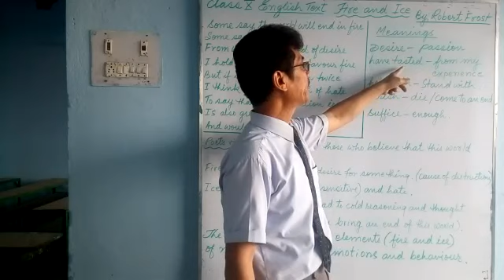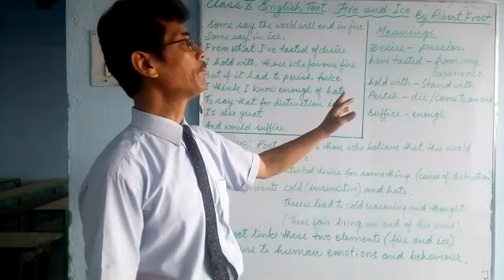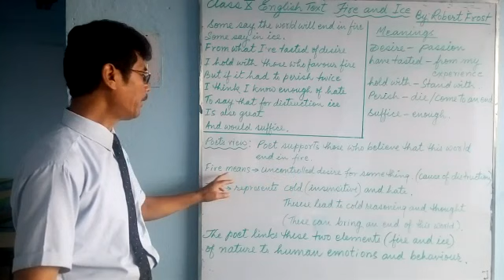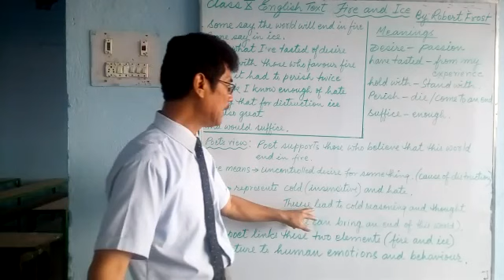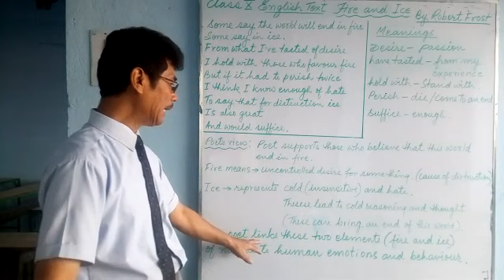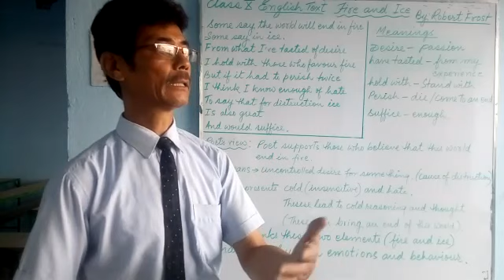e-class_English for class 10 students of Greenland Public School, Shivdhara